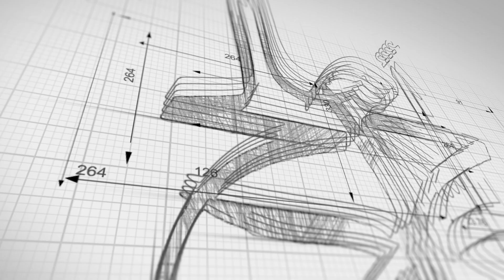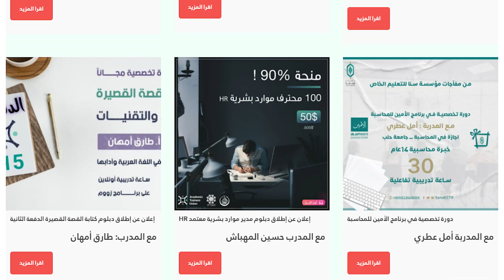سجل معنا في الدبلوم المتكامل في قيادة الحاسب وفق منهج ICDL وبطابع مهني واعتماد من اتحاد المدربين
الدبلوم المتكامل في قيادة الحاسب 2021 وفق منهاج الرخصة الدولية لقيادة الحاسوب ICDL
حيث يقسم الدبلوم إلى الأبحاث التالية :

البحث الأول : تكنولوجيا المعلومات التي نستهل من خلاله التعرف على مكونات الحاسوب المادية والبرمجية إلى ان نصبح قادرين على شراء حاسوب من خلال فهمنا الكامل لآلية تسعيره بناء على مواصفاته

البحث الثاني : إدارة الملفات والمجلدات في نظم التشغيل ويندوز 10 و ويندوز 11

البحث الثالث: تصميم التقارير الاحترافية في برنامج مايكروسوفت ورد بأنواعها

البحث الرابع : تصميم الدروس التعليمية والحقائب التدريبية ومهارات أكثر جاذبية في برنامج بوربوينت

البحث الخامس: هندسة الجداول الالكترونية في برنامج مايكروسوفت اكسل
تصميم النماذج وإدخال البيانات وتحليل البيانات والعديد من المهارات التي يحتاجها أي شخص يعمل على برنامج مايكروسوفت اكسل

البحث السادس: تصميم وغدارة قواعد البيانات في برنامج مايكروسوفت أكسس

البحث السابع: خدمات الانترنت والتي تبدا بإدارة المراسلات عبر الايميل ومن ثم التعامل مع جوجل درايف وأيضا التطرق إلى الخدمات التي يقدمها الايميل وأهمها انشاء قناة اليوتيوب

الشهادة المقدمة لهذا الدبلوم من اتحاد المدربين الاكاديميين في تركيا
لزيارة موقع الاتحاد:
الدبلوم سيقدم اون لاين عبر البث المباشر على اليوتيوب وهذا البث يكون فقط مشترك مع المنتسبين للدبلوم بحيث يضمن لهم العودة إلى المادة العلمية ودراستها في أي وقت

وأيضا بعد لانتهاء من كل جلسة تدريبية توجد جلسة حوار مركزة على منصة زوم للاجتماع مع الفريق المنتسب للدبلوم للإجابة على كل التساؤلات والاستفسارات

التكلفة المادية للدبلوم:
50 $ تدفع بداية التسجيل من خلال التحويل الدولي عبر ويسترين يونيون
وكافة البيانات ترسل إلى المنتسب بمحاثة خاصة معه

10 $رسوم الشهادة المقدمة من اتحاد المدربين الاكاديميين
لمن يرغب بالحصول على اعتماد وشهادة تؤكد أنه خاضع لدبلوم متقدم في قيادة الحاسوب

للتسجيل من خلال خدمة الانتساب في قناة عالمكم ضمن المستوى الرابع
مستوى طلب حضور الدبلوم المتكامل في قيادة الحاسوب
من خلال الرابط التالي:

أو التسجيل مباشرة من خلال التواصل مع احمد صالح مدرب البرنامج
عبر الواتس اب من خلال الضغط على الرابط التالي ليتم نقلك إلى محادثة مباشرة :

لأي استفسار لا تتردد في مراسلتي عبر الواتس اب او عبر الايميل التالي:

ملاحظة:
أيام الدبلوم ستحدد مع ما يتناسب مع المشتركين
ضمن الفترة المسائية
ثلاث دروس أسبوعيا - لمدة شهرين ونصف
بما يعادل 60 ساعة تدريبية